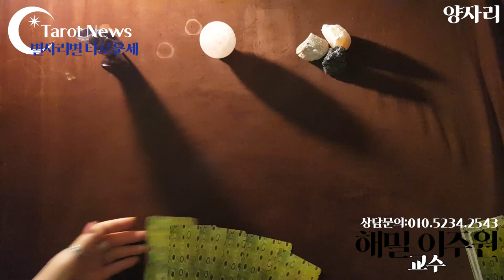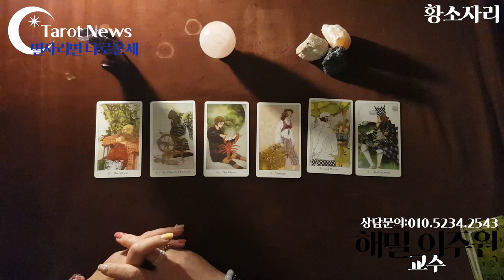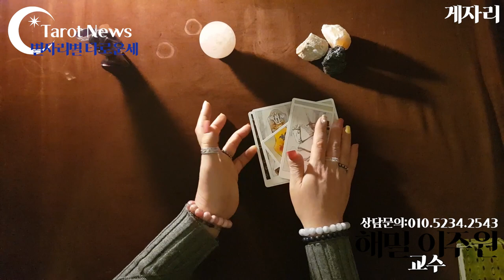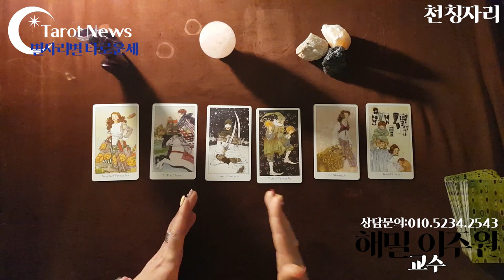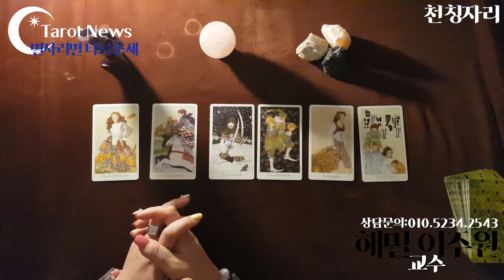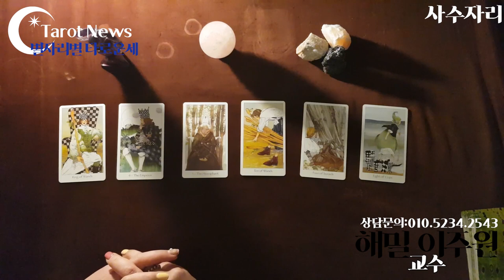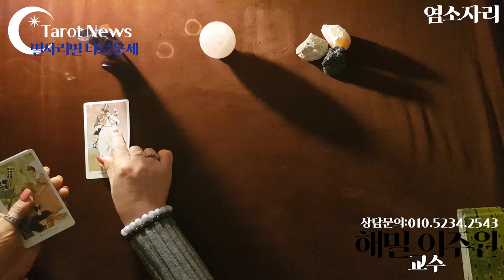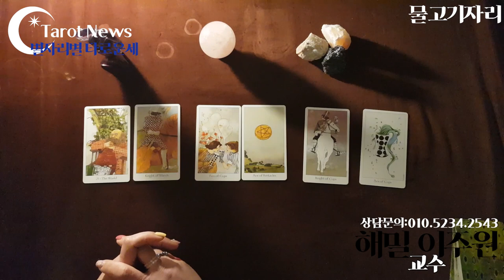[2021년] 별자리별 타로 연애 운세:: 해밀 이주원 교수의 별자리별 타로 연애 운세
01:35

07:55

14:05

19:55

25:20

30:55

36:15

40:45

46:40

51:20

56:25

01:01:55

심성수란 무엇인가요? 설명 링크